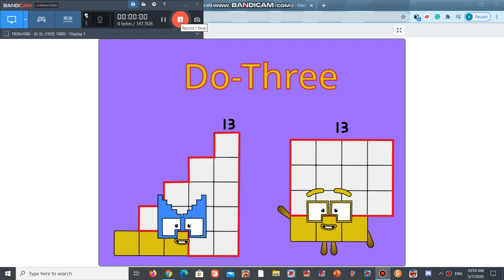DozenalBlocks Meet Do-Three 13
This version of numberblocks